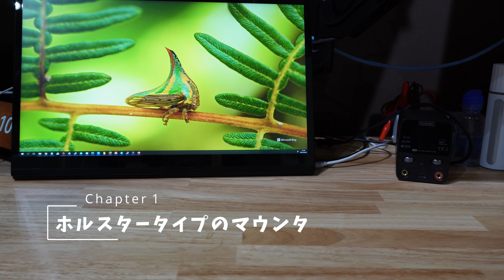Vlog#114 掃除機とカメラと散財の雑談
子供の付き合いが多くなり、あまり時間が取れなくなってきました。
最初にコメントいただいたSharkのハンディークリーナーのダストボックスの構造について。
あとはカメラのホルスターマウントが中華クオリティだったよという話です。
内容が薄くてすみません。

▶チャプタリスト
00:00 Chapter0 質問回答コーナー
04:10 Chapter1 ホルスタータイプのマウンタ
05:25 Chapter2 安定の中華クオリティ
07:35 Chapter3 子供に時間を吸い取られる

古物商用のサイトも晒しておきます。

Thingiverse ; Peg Board Pocket (Tool pocket, Tray, Pen stand) 25mm Pitch, 5mm Dia

Amazon : ソニー レンズ交換式 VLOGCAM ZV-E10L B パワーズームレンズキットブラック Vlog用カメラ Cinematic Vlog シネマティック(ボディ+キットレンズ:E PZ 16-50mm F3.5-5.6 OSS)

Amazon : ソニー 単焦点レンズ E 16mm F2.8 ソニー Eマウント用 APS-C専用 SEL16F28

Amazon : ソニー 望遠ズームレンズ E 55-210mm F4.5-6.3 OSS ソニー Eマウント用 APS-C専用 SEL55210

Amazon : ソニー 標準ズームレンズ E PZ 16-50mm F3.5-5.6 OSS ソニー Eマウント用 APS-C専用 SELP1650

Amazon : Ulanzi MT-24 カメラ三脚 小型 ミニ 三脚 全金属製 卓上三脚 スマホ三脚 カメラ 一眼 2段調節 arcaの雲台 ホットシュー付き iPhone 12 Pro Max XS Max X 8 7 Samsung Canon Nikon Sony RX100 M1-M6 A6400 A6500 A6600 Canon G7X Mark IIIなどのカメラスマホ/デジタルカメラ対応

Amazon : 5V-8.4V AC-PW20 USBケーブル + NP-FW50仮想電DC VG-C2EMハンドル互換型番 Sony NEX3 NEX 5 7 SLT A33 A55 A35 a7 a7R A7000 A6500 A6000 A6300 A5000 A3000 RX10

Amazon : UTEBIT カメラ クイックリリース カメラクリップ プロ カメラ ホルダー 1/4ネジ ウエストベルト バックルボタンマウント携帯 瞬時着脱可能 耐荷重 20kg 強力キャプチャー 小型 アルミ合金製 一眼レフ カメラホルダー

Amazon : JJC 自動開閉式レンズキャップ Sony E 16-50mm F3.5-5.6 PZ OSS (SELP1650) レンズ 専用 レンズ保護 防塵 耐スクラッチ